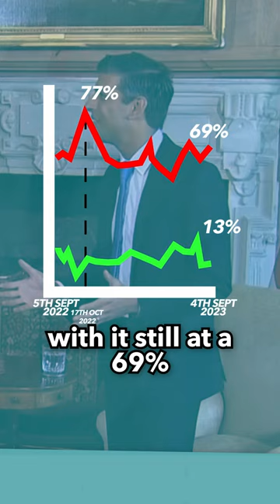One year on from Liz Truss's premiership...